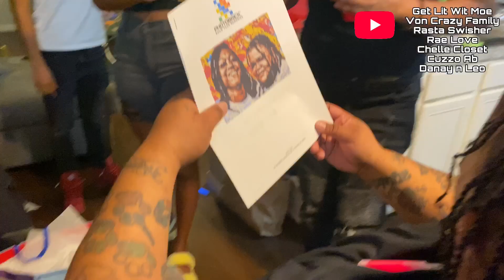OPENING HER BIRTHDAY GIFTS | @Rastaswisher30 SURPRISED HER WIT THE MOST AMAZING GIFT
What Up Everybody. Hope you guys are enjoying you day. Hope You Guys Had A Bless. If you want to weird us or send us anything here the Information 👇🏽

Eli Unique

Rasta Switcher

Danay and Leo

Mr Beast

Ace Family